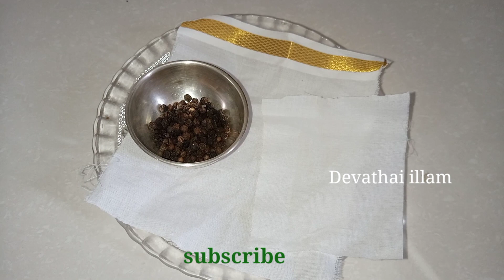வீட்டில் செல்வம் சேர்ந்துகொண்டே இருக்கா மிளகு தீபம் மிளகின் மருத்துவ பயன்கள் ஆன்மிக தகவல்